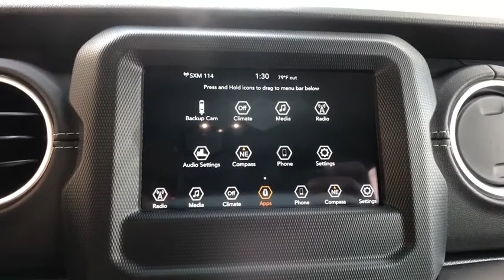2020 Jeep Wrangler Unlimited Orlando, Deltona, Sanford, Oviedo, Winter Park, FL W231787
2020 Jeep Wrangler Unlimited
2020 Jeep Wrangler Unlimited Sahara - Stock#: W231787 - VIN#: 1C4HJXEN4LW231787